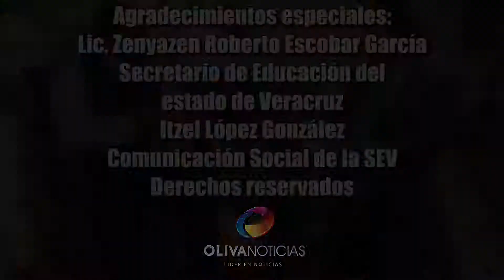Protagonistas la EntrevistaExclusiva con Zenyazen Escobar titular de la SEV